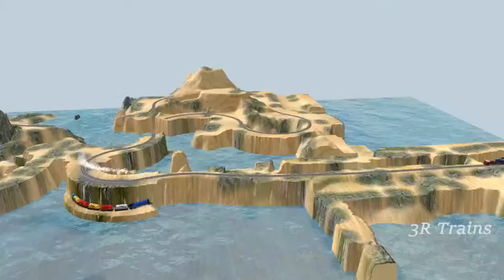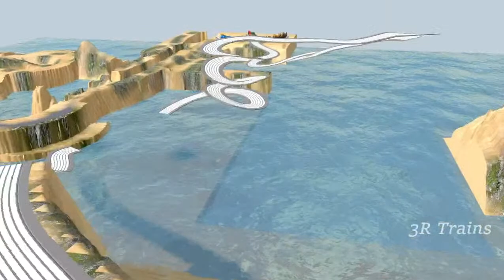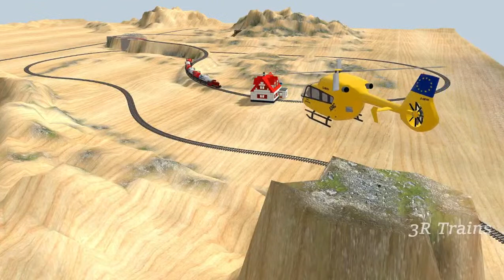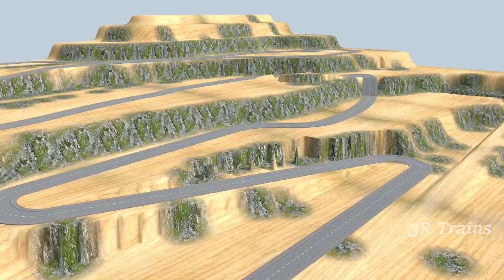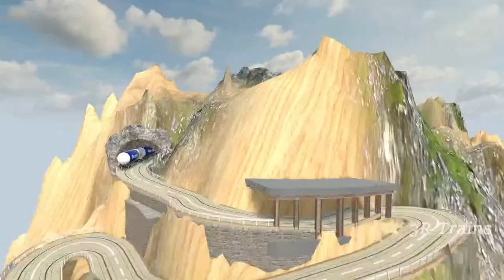The Drake & Central Cee "On The Radar" Freestyle 정국 (Jung Kook) 'Seven (feat. Latto)' Official MV